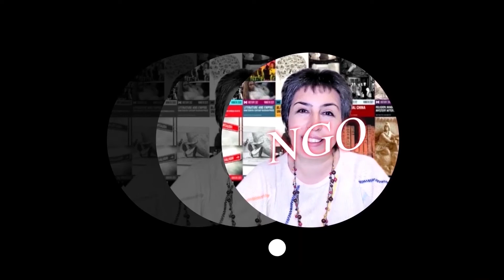مصاحبه با حسن دهقانی(شوینی بختیاری) Hassan Dehghani(Shavini Bakhtiar) Interview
میهمان: حسن دهقانی (شوینی بختیاری)
مجری: روفیا جعفریان
موضوع: نویسنده، پژوهشگر قوم بختیاری
Guest: Hassan Dehghani (Shavini Bakhtiari)
Host: Roofia Jafarian
Subject: Author, Bakhtiari researcher

آهنگساز:
حامد سلطانی
Composer:
Hamed Soltani